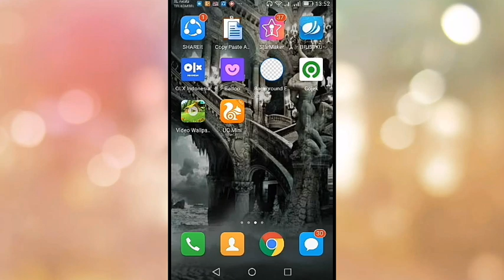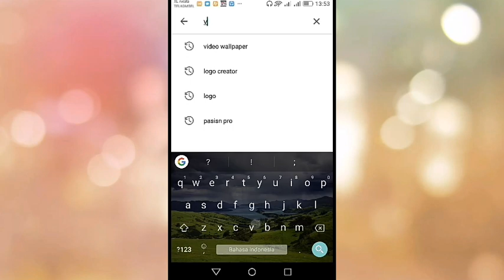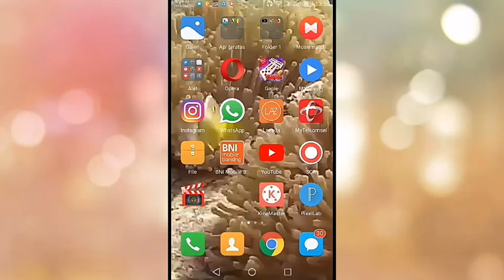Cara Membuat Wallpaper Bergerak Di Android